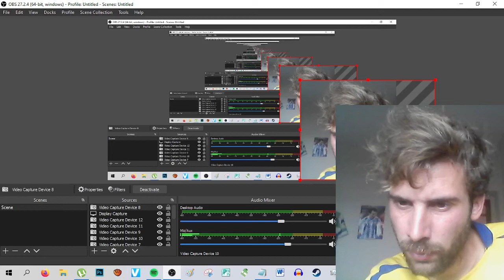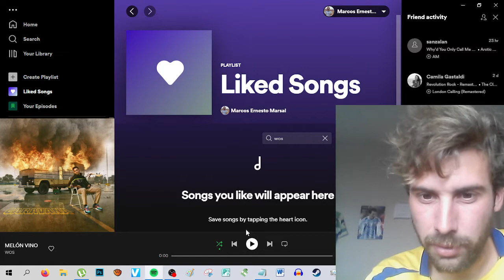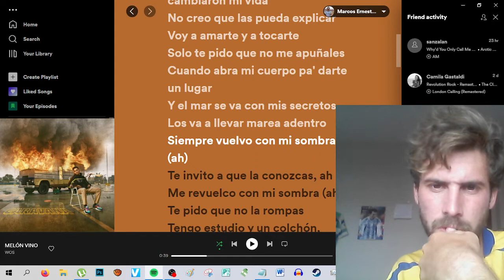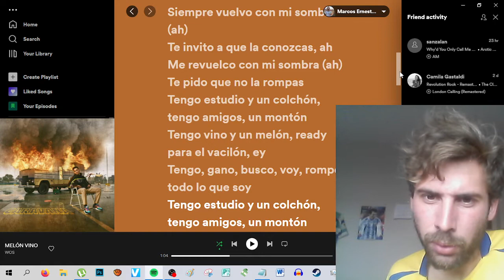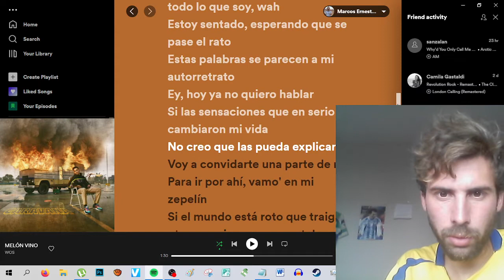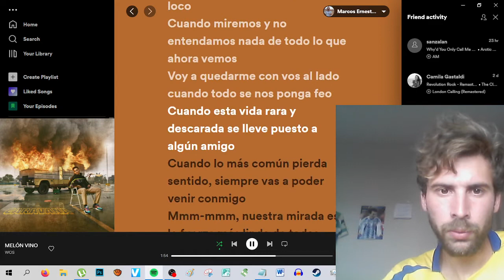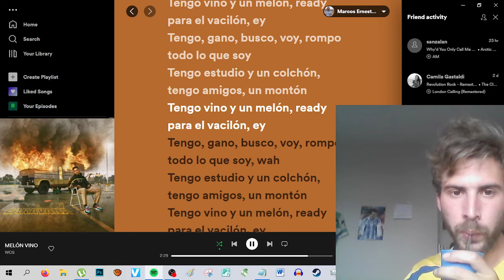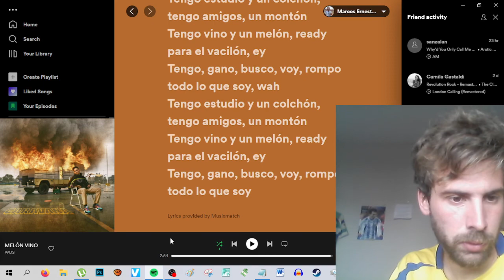Wos | Análisis de Canciones